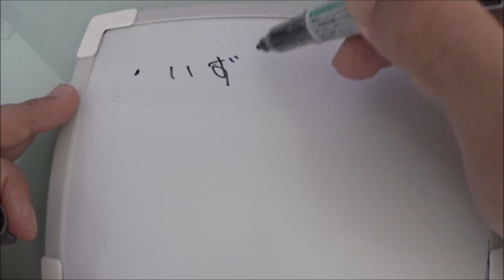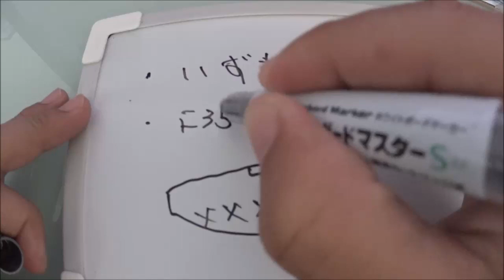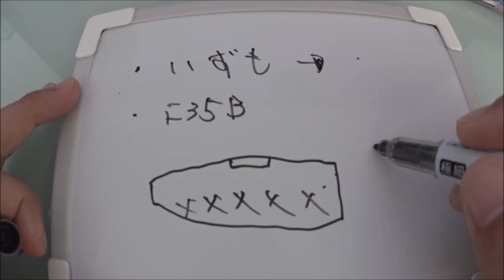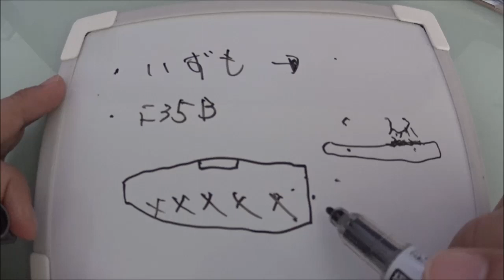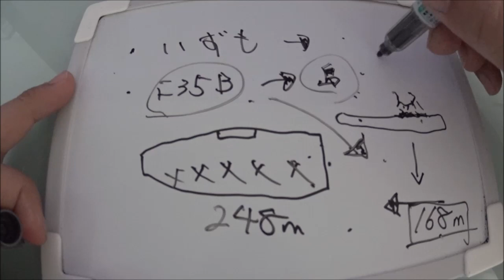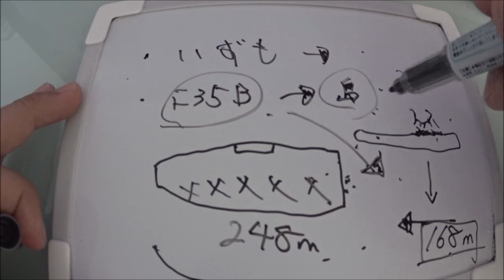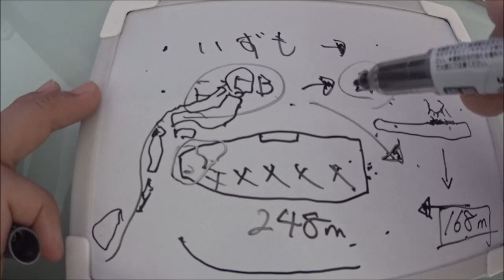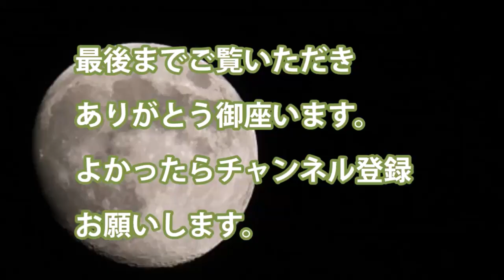護衛艦いずもとかがの想定できる任務と重要性！F35BSTOVL戦闘機だけではない理由・・・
・護衛艦いずも型は対潜水艦任務に飛躍手な護衛艦となっている

・F35BSTOVL戦闘機を艦載可能な改修へ　いずもとかがが海上航空基地となり臨時の作戦も展開できる

関連動画
「いずも」浦賀水道で汽笛2発も巡視船が来て航路哨戒 2019年4月4日
護衛艦『いずも』、ついに空母へ！F35もいっぱい買うよ！｜竹田恒泰チャンネル2
「いずも」哨戒ヘリ4機搭載 インド太平洋遠征へ出港 2019年4月30日
【空母打撃群】護衛艦「しらぬい」の配備で見えてくる「いずも型護衛艦」の空母化の現実味

引用・転載「出典：海上自衛隊ホームページ」
引用・転載「出典：航空自衛隊ホームページ」
引用・転載「出典：陸上自衛隊ホームページ」

護衛艦いずもに F-35B搭載　空母化イメージ動画　かが　軍艦行進曲　日本　海上自衛隊
自衛隊の護衛艦いずも型の空母化　中国がものすごい牽制「旧帝国海軍の技術恐れる」!!
【海上自衛隊】海自いずも型護衛艦、空母化へのハードルと！戦力になるまで何年かかる？！（2019 1 7）
【海上自衛隊】フランス空母と初の日仏豪米4か国共同訓練「ラ・ペルーズ」…インドネシア・ベンガル湾で実施！護衛艦「いずも」、「むらさめ」参加！！！（2019 6 7）
【海上自衛隊】「いずも」型護衛艦の改修「空母」に戦闘機は常時艦載しない、防衛相がＦ-35Bの運用想定を明らかに…！（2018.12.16）